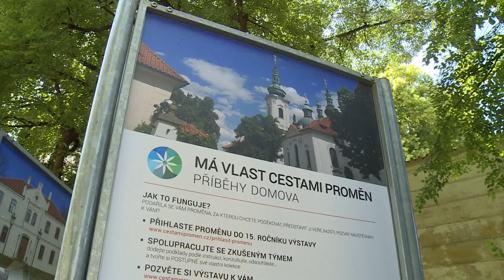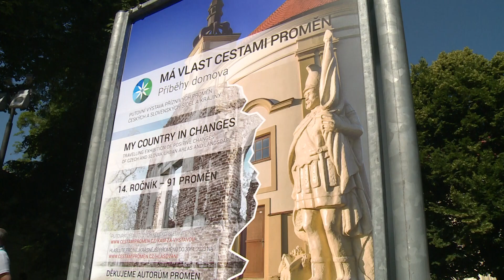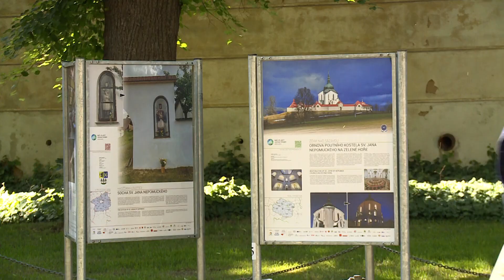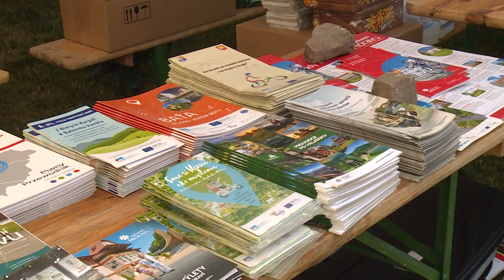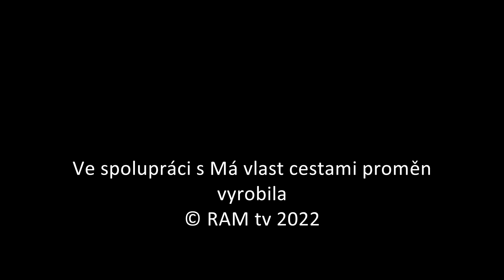Zahájení výstavy Má vlast cestami proměn 2022 na Strahově